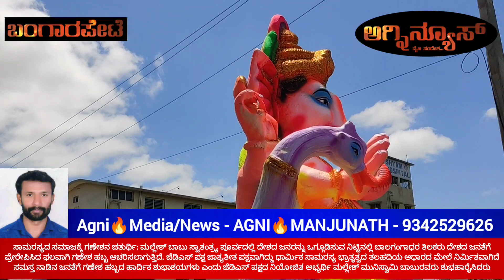ಜೆಡಿಎಸ್ ಮಲ್ಲೇಶ್ ಮುನಿಸ್ವಾಮಿ ರವರಿಂದ 200 ಕ್ಕೂ ಅಧಿಕ ಗಣೇಶ ಮೂರ್ತಿಗಳ ವಿತರಣೆ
Around 200 Ganesha idols were distributed by JD(S) leader Mallesh Muniswamy in Bangarpet town.
Speaking on the occasion, Mallesh Muniswamy said that ganesha idols are being distributed as per the demand of the youth of Bangarpet Assembly constituency as the Ganesh festival is approaching. For two years due to the coronavirus pandemic, the Ganesh festival was celebrated in a simple manner, but this time the public is eager to celebrate it with great fervour and gaiety as the corona virus is going on and it is raining well. We are distributing eco-friendly Ganesh murtis from our JD(S) party," he said.